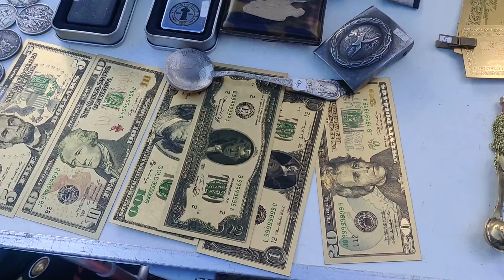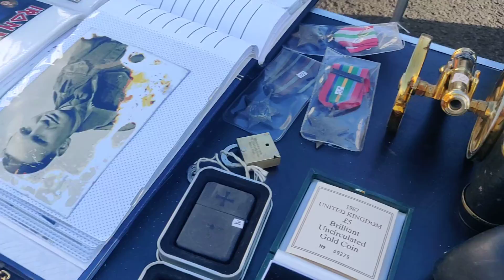300 years Old Antic | video gallery